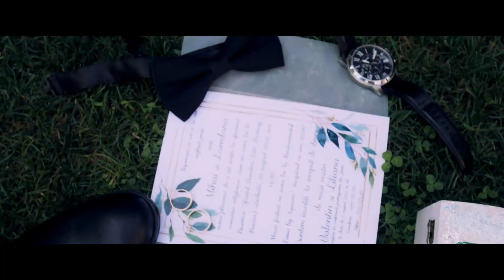Wedding Teaser - Loredana & Mihai - 2022 - AC STUDIO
Mihai & Loredana   Wedding Highlights  - 2022

AC STUDIO BUZAU
Pentru Rezervari 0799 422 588